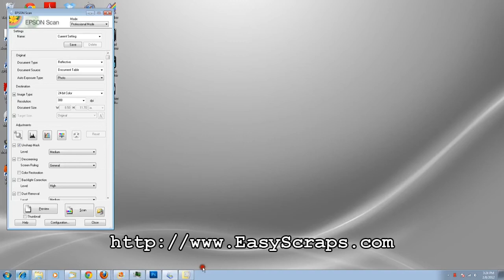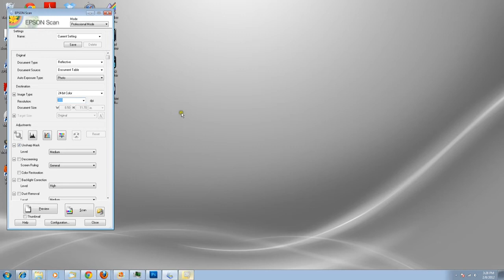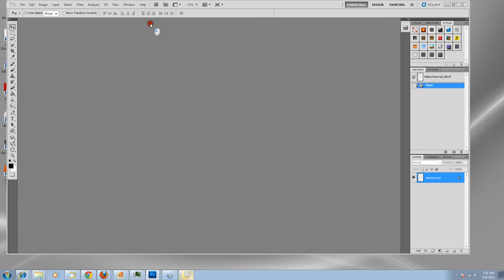Intro to Scanning Original Artwork for Photoshop